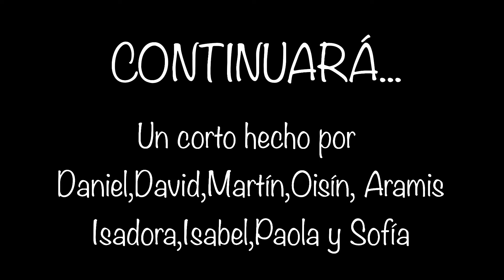Anabel, la muñeca mala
Parece un día normal en el colegio; cuando de pronto aparece una extraña muñeca viva que parece tener muy malas intenciones.
Un corto de miedo realizado por los alumnos del taller de cine de los miércoles del Liceo Francés.